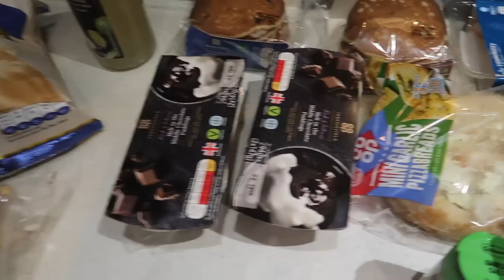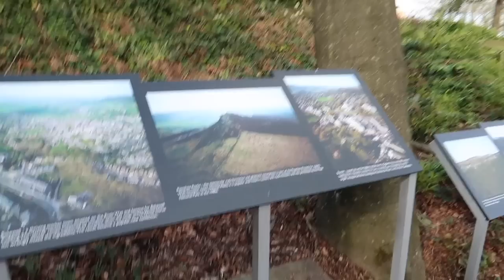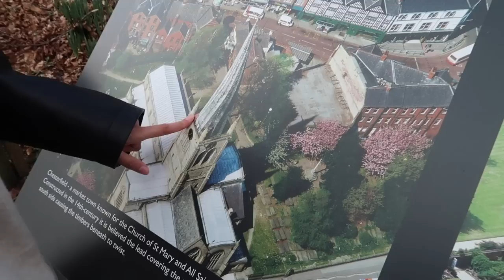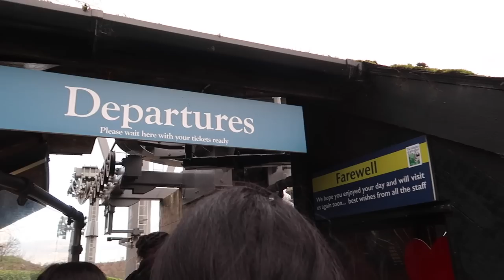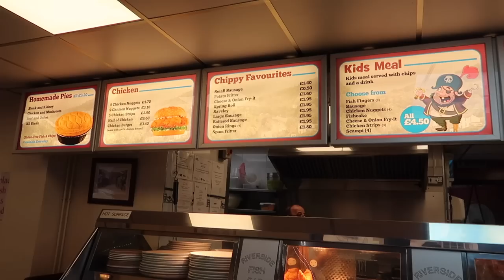Glamorous Birthday Vlog 🎂❤️ girls trip & cosy cottage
Hiii hope you all enjoyed this!